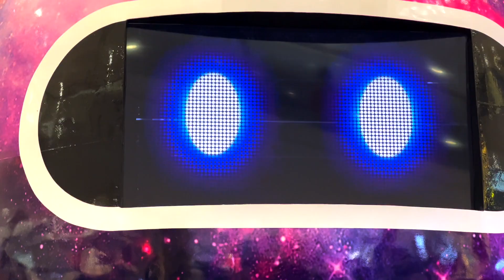SM Megamall 8Dec22 hangout || Kain sa Racks at picture picture sa paligid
This video is about SM Megamall 8Dec22 hangout